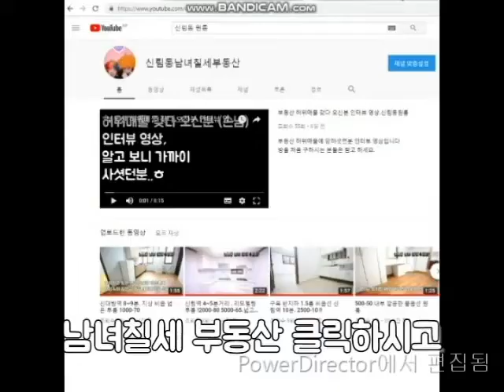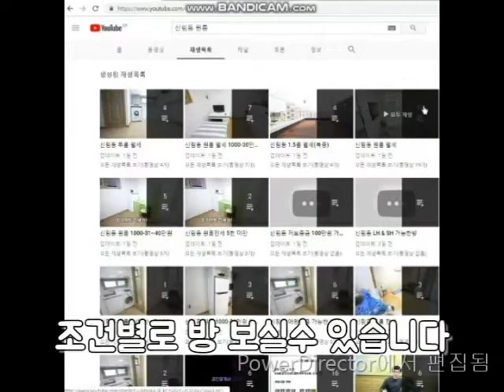신림동원룸전세 (계약완료) A+이상급 전세 1억 희귀매물